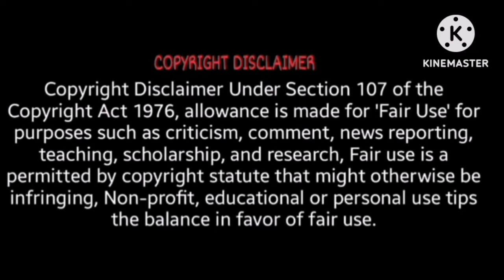The Boss Lichdd ki First diwali 😎 sanskari Bahu Ka डर सुसराल में EMOTIONAL 😭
Didi On Camera Mummy ne क्या बोल दिया 😳@ankushagnihotri89